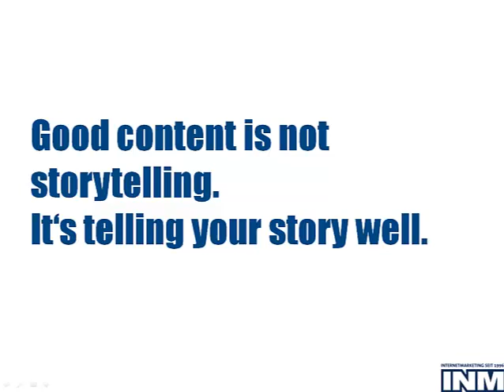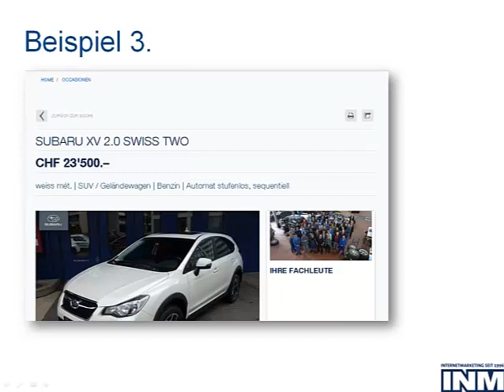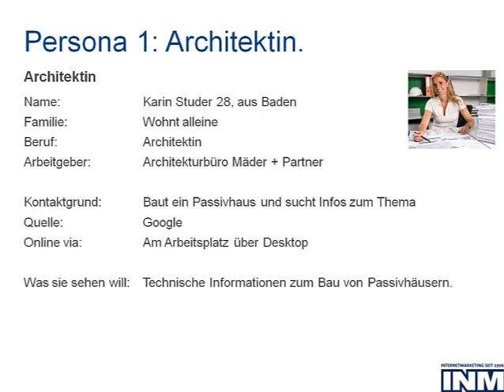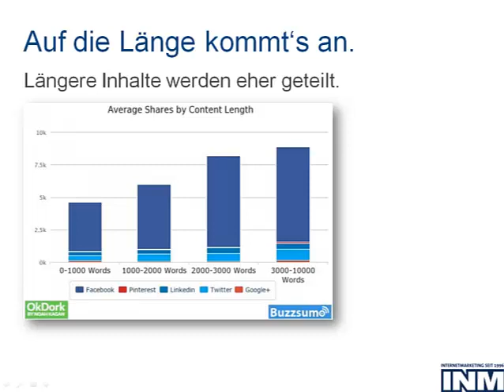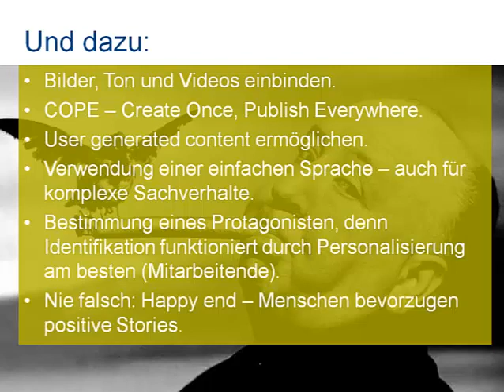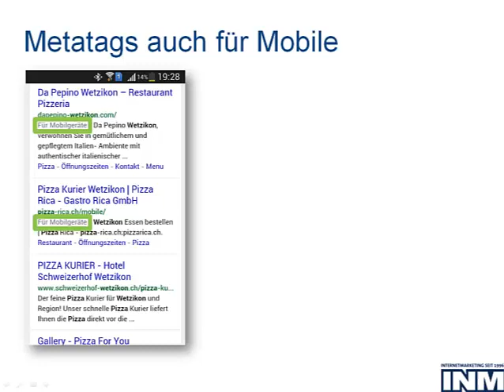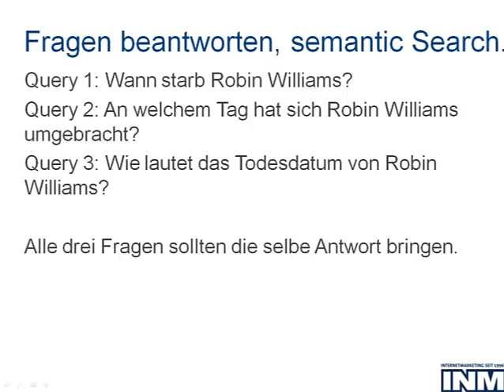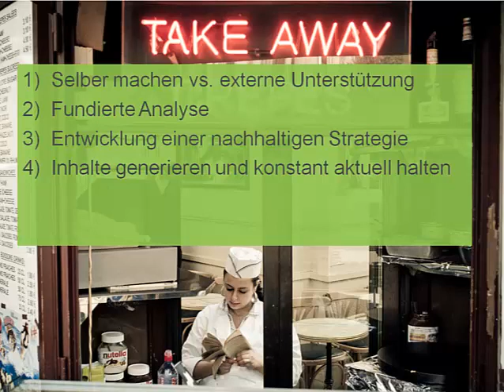Content Marketing - der Inhalt zählt! Wie Content Marketing funktioniert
- Content Marketing dreht sich um die Vermarktung von qualitativ hochstehenden Inhalten. Dieses Video dreht sich um beide Themen. 1) Wie bereitet man tollen Inhalt auf, bez. wie werden gute Texte, Bilder, Infografiken und Videos entwickelt. Und 2) wird erklärt, welche Disziplinen zur Vermarktung dieser Inhalte eingesetzt werden.

Philipp Sauber
INM AG